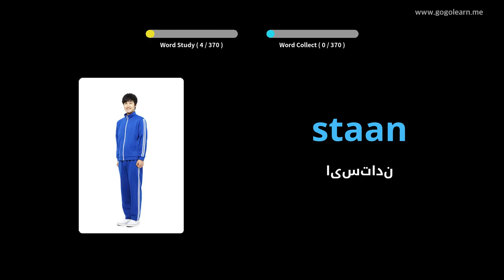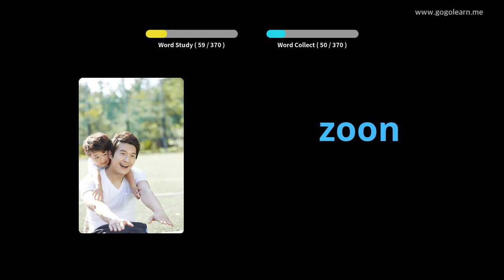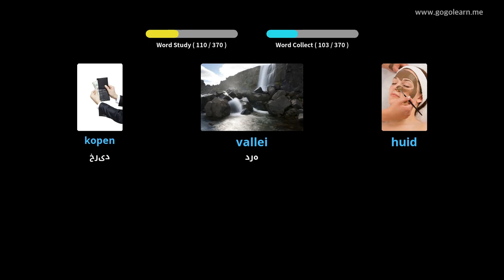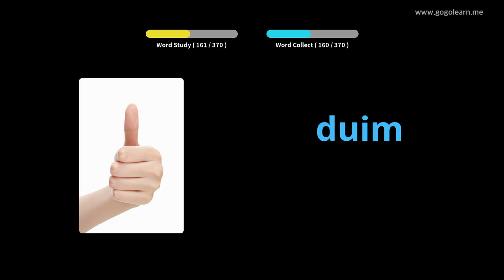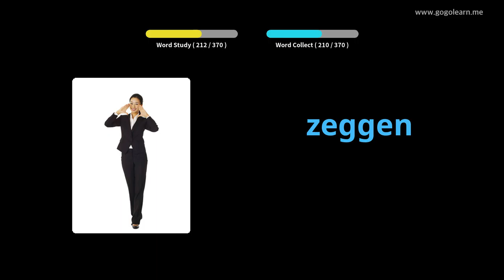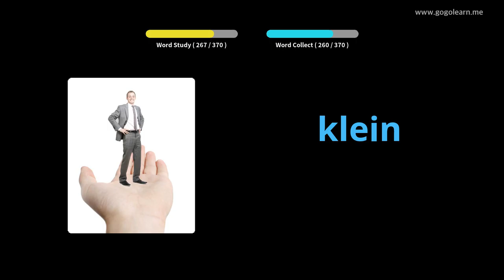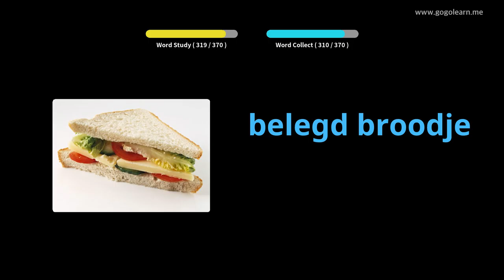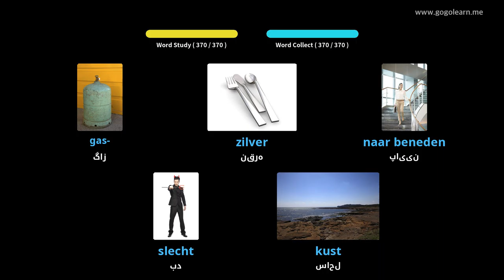کودکان پایه واژگان هلندی | Golearn